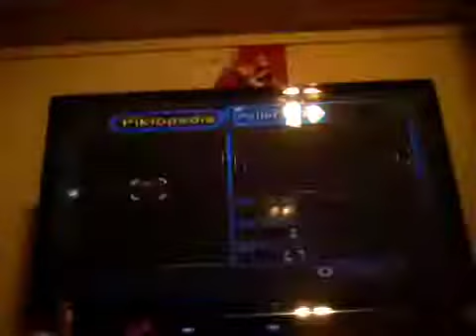Let's play pikmin 2 practice day 1 2/2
Inspired by dazz lets play